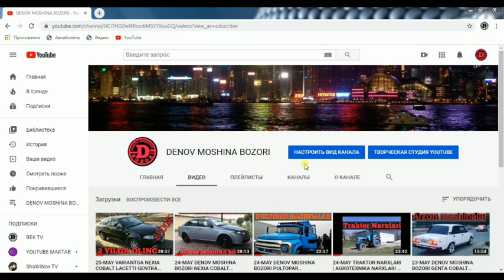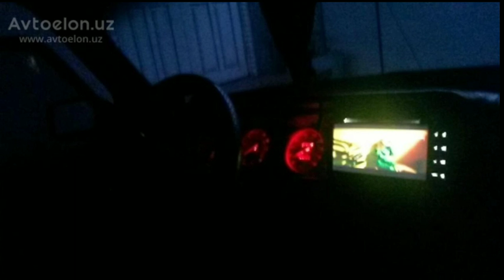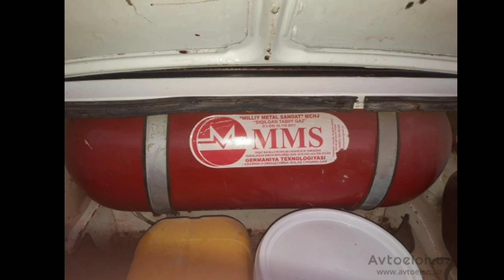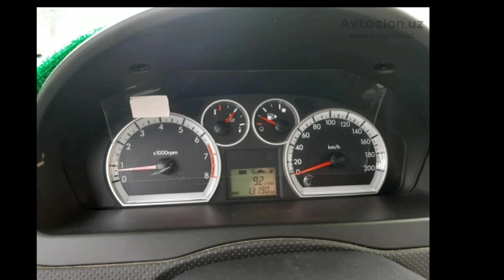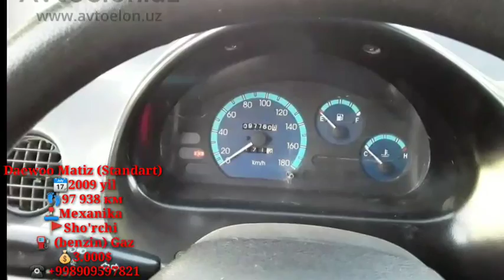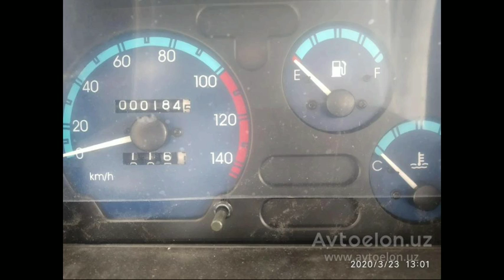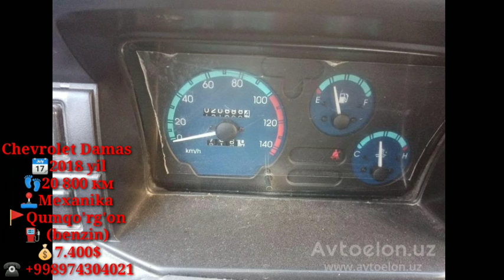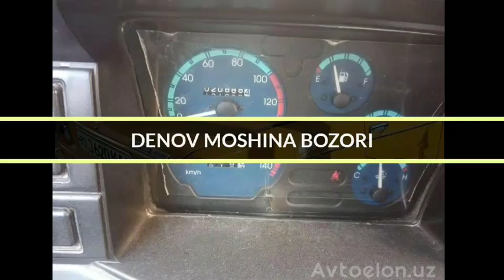SURXONDARYO MOSHINA NARXLARI | DENOV MOSHINA BOZORI | ДЕНОВ МОШИНА БОЗОРИ | СУРХОНДАРЁ